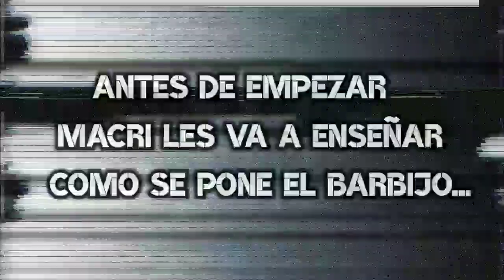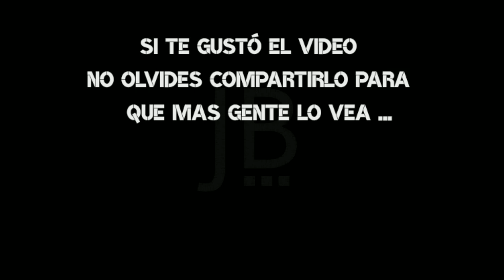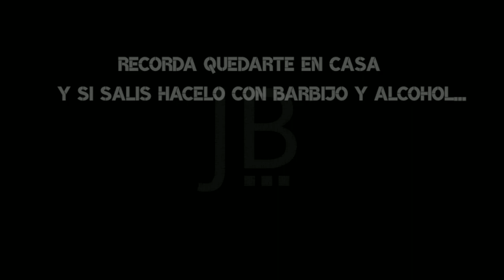CUARENTENA DE LOCURA . no salgas de tu casa 😳 la policía te agarra 🚨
Si te gusta este video compartilo con tus amigos ... no lo olvides... saludos y abrazos a todos...